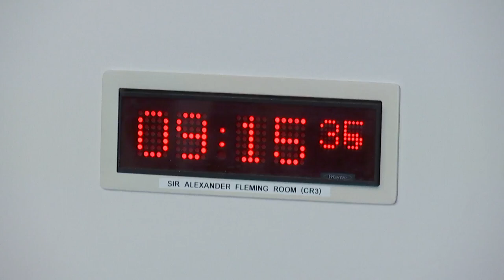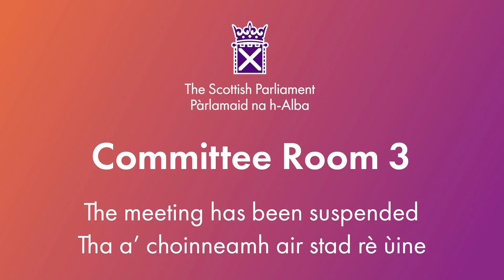Health, Social Care and Sport Committee - 4 June 2024